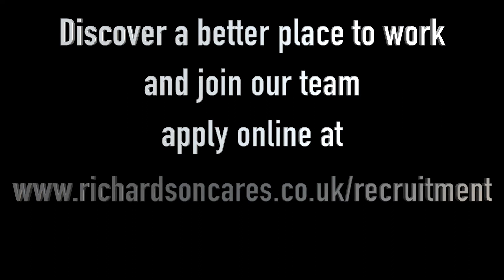Emma #7 Being supported in your role at Richardson Care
Review Co-ordinator, Emma, describes how staff are supported by management and other colleagues to do their job to the best of their ability. Care and activity support workers are currently wanted to work in our specialist care homes in Kingsthorpe and Duston in Northampton.